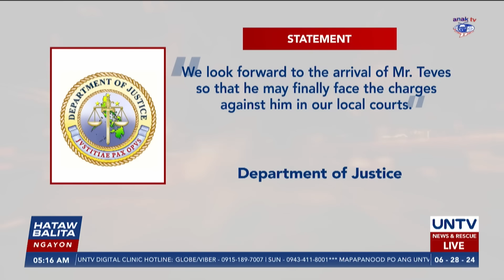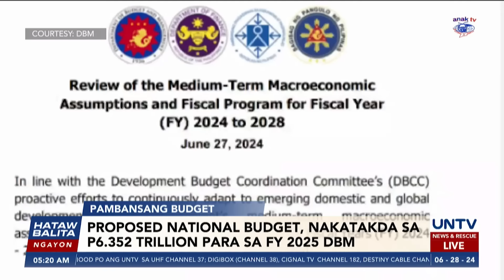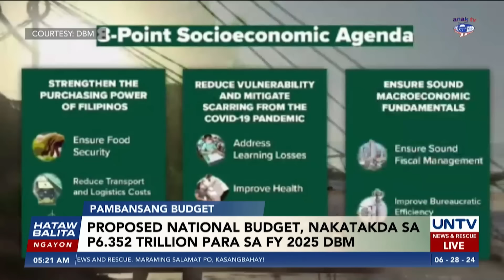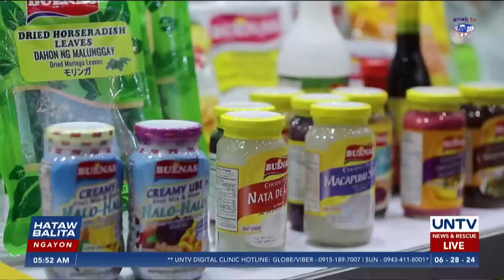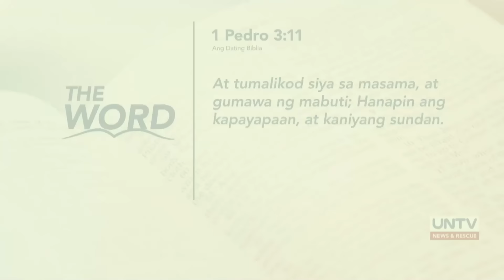UNTV: Hataw Balita Ngayon | June 28 , 2024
— NBI, kinumpirma na nagtugma ang fingerprint ni Bamban Mayor Guo at Chinese na si Guo Hua Ping
—  “Monster ship” ng China, paikot-ikot sa mga bahura at karagatan sa EEZ ng PH — PCG
— PBBM, nagsalita na sa cabinet resignation ni VP Sara Duterte